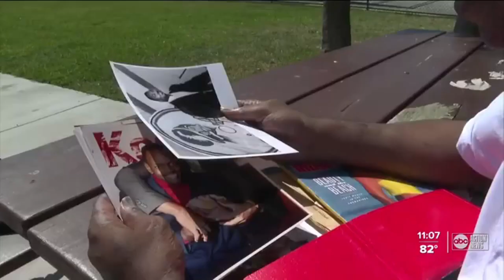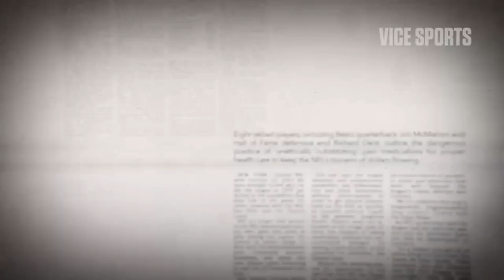Football LEGEND Keith McCants DEAD but NOT FORGOTTEN!